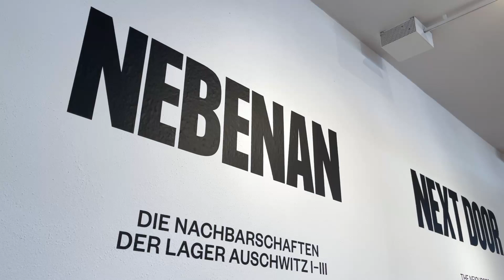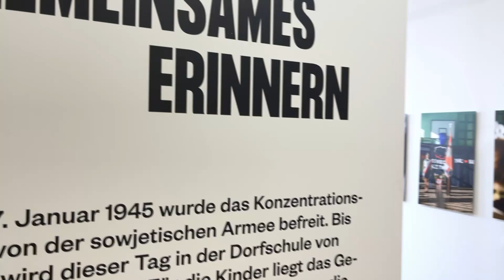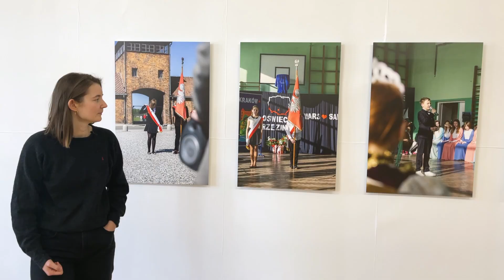Fotoausstellung Nebenan | Die Nachbarschaften der Lager Auschwitz I-III | Museum der Alltagskultur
Ausstellungsmacherin Verena Plath gibt in dieser Kurzführung einen Einblick in die Fotoausstellung 'Nebenan' im Museum der Alltagskultur und spricht über die Erinnerungskultur der Nachbarschaften des Schreckensortes Auschwitz.

Nebenan - Die Nachbarschaften der Lager Auschwitz I-III
Dienstag bis Samstag, 10 - 17 Uhr
Sonn- und Feiertag, 10 - 18 Uhr
Montags geschlossen, außer an Feiertagen